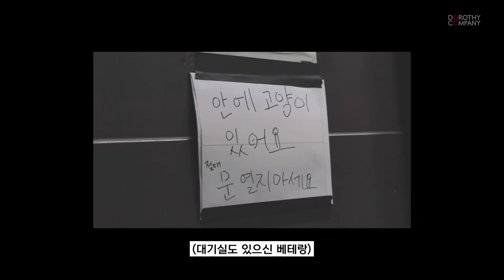로시(Rothy) - '겨울 그다음 봄' M/V 비하인드